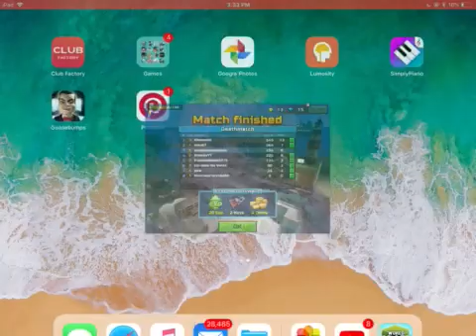I am playing. Deathmatch.